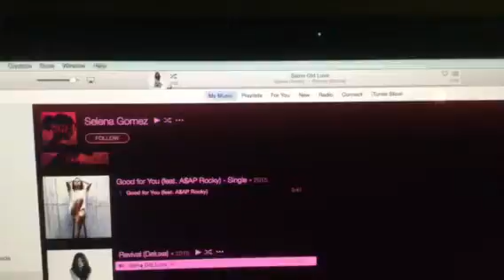The Riley King Radio Show at 3:03pm